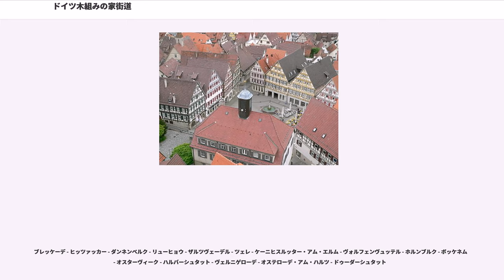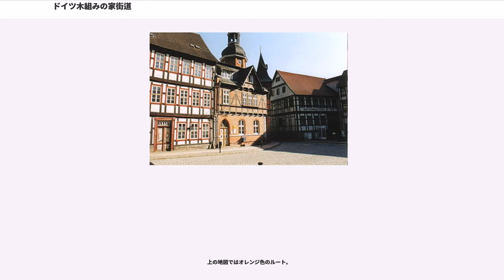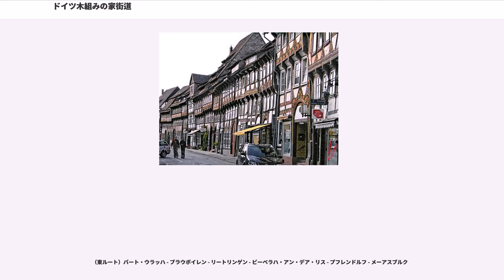ドイツ木組みの家街道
ドイツ・木組みの家街道 （どいつ・きぐみのいえかいどう、Deutsche Fachwerkstraße）は、1990年に創設された、北はエルベ川河口から南はボーデン湖に至る木組み建築がよく保存された街をめぐるドイツ観光街道である。ニーダーザクセン州、ザクセン＝アンハルト州、ヘッセン州、テューリンゲン州、バイエルン州、バーデン＝ヴュルテンベルク州にまたがり、7つのコースに分けられ、全長は3000kmにも及ぶ。

ドイツ木組みの家街道の設立母体である ARGE歴史的木組みの家e.V.は1975年に設立された。その目的は、様々な様式をもつドイツ木組み建築の多様性という文化遺産を保存することにある。文化的に興味深い建築に関する情報を広く知らせるべく、1990年に設立されたのがこの観光街道である。やがて木組み建築を持つ98の都市が「Fachwerk verbindet」（木組み建築の縁結び）のモットーの下に加盟した。

上の地図では水色のルート。

シュターデ - ニーンブルク/ヴェーザー - バート・エッセン - シュタットハーゲン - ノルトハイム - アインベック - バート・ガンダースハイム - アルフェルト

右の写真は、アインベックの町並み。半円形の車輪状の意匠は、フェッヒャーロゼッテと呼ばるデザインである。日輪の象徴とも、貝を模したデザインとも言われる。16世紀初めに表れ、17世紀にかけて特に北ドイツで流行した。

上の地図では小豆色のルート。

ブレッケーデ - ヒッツァッカー - ダンネンベルク - リューヒョウ - ザルツヴェーデル - ツェレ - ケーニヒスルッター・アム・エルム - ヴォルフェンヴュッテル - ホルンブルク - ボッケネム - オスターヴィーク - ハルバーシュタット - ヴェルニゲローデ - オステローデ・アム・ハルツ - ドゥーダーシュタット

右の写真はホルンブルクの町並み。

上の地図では茶色のルート。

ハン・ミュンデン - エシュヴェーゲ - ヘッシシュ・リヒテナウ - シュパンゲンベルク - メルズンゲン - ヴォルフハーゲン - バート・アーロルゼン - コルバッハ - フリッツラー - ホムベルク (エフツェ) - ローテンブルク・アン・デア・フルダ - バート・ヘルスフェルト - シュヴァルムシュタット - アルスフェルト - シュリッツ - ラウターバッハ - グリューンベルク - リヒ - ブッツバッハ - ビューディンゲン - ゲルンハウゼン - シュタイナウ・アン・デア・シュトラーセ

右の写真は、ハン・ミュンデンの町並。窓枠下の×印の意匠は「アンドレアスクロイツ」と呼ばれる。古来×印は、増殖・子孫繁栄の象徴であったが、これが聖アンドレアスの十字と同じデザインであったため、こう呼ばれるようになった。また、その形から「フォイアーボック」（暖炉の薪置き台）とも呼ばれる。

上の地図ではオレンジ色のルート。

シュトールベルク - ブライヒャーローデ - ヴォルビス - ミュールハウゼン/テューリンゲン - ヴァンフリート - トレフフルト - ファッヒャ - シュマルカルデン

右の写真は、シュトールベルクの郵便局。

上の地図では黄色のルート。

ディレンブルク - ヘルボルン - ヴェッツラー - ブラウンフェルス - ハダマール - リムブルク・アン・デア・ラーン - バート・カムベルク - イトシュタイン - エルトヴィレ・アム・ライン

右の写真は、カムベルクのアムトホーフ。

上の地図では紫色のルート。

トレーブール - ドライアイヒ - ハーナウのシュタインハイム地区 - ゼーリゲンシュタット - バーベンハウゼン - ディーブルク - グロース＝ウムシュタット - ヴェルトハイム - ミルテンベルク - ヴァルデュルン - エアバッハ - ライヒェルスハイム

右の写真は、ゼーリゲンシュタットのマルクト広場。

上の地図では赤のルート。

モースバッハ - エッピンゲン - ベジヒハイム - ビーティッヒハイム＝ビッシンゲン - ファイヒンゲン・アン・デア・エルツ - マルクグレーニンゲン - マールバッハ・アム・ネッカー - バックナング - ヴァイブリンゲン - ショルンドルフ - エスリンゲン・アム・ネッカー - キルヒハイム・ウンター・テック - バート・ウラッハ

ここでこのルートは西のシュヴァルツヴァルト方面と東のボーデン湖方面に分かれる...